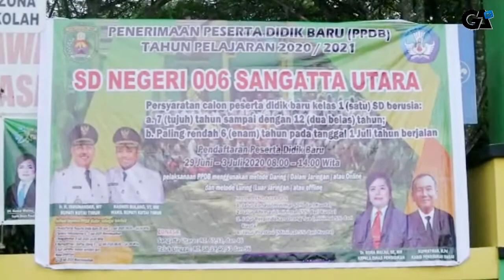DISDIK KUTIM SIAPKAN APLIKASI BELAJAR ONLINE MELALUI FITUR UNGGULAN